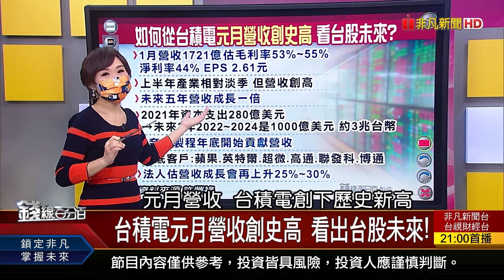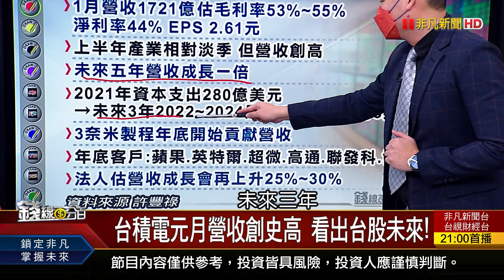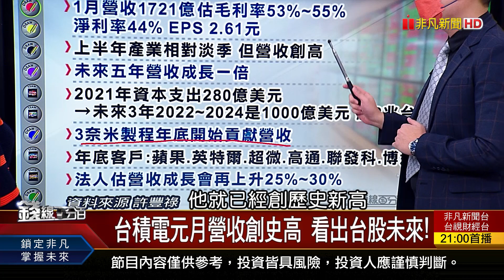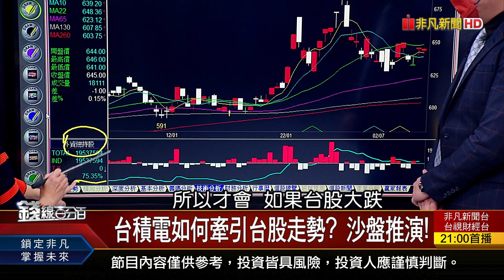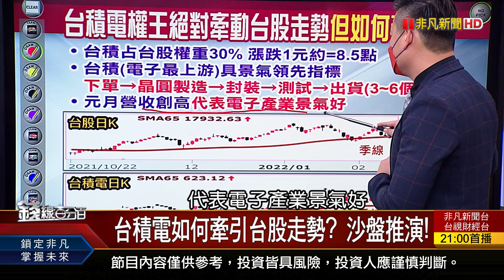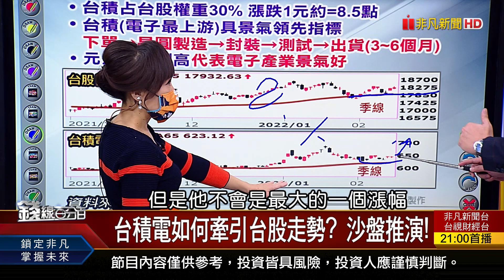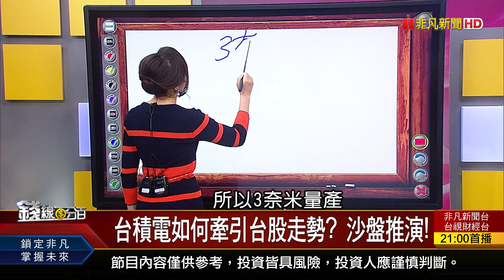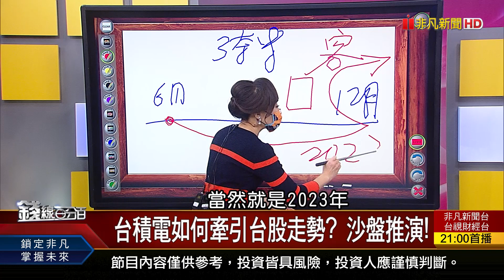《台積電元月營收創史高 看出台股未來!》【錢線百分百】20220217-2│非凡財經新聞│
◎台積電元月營收創史高 看出台股未來!

●0217完整版(上)《烏俄情勢生變? 台股盤中跳水大震盪!台積電元月營收創史高 看出台股未來!面板業今年淡旺季明顯 下半年旺季可期!》
●0217完整版(中)《熱門股支撐.壓力總體檢 操作策略教學! 烏俄情勢緊繃! 台股遇亂流震盪加劇?》
●0217完整版(下)《第二季NAND Flash報價 有望漲5%到10%!LED新應用大崛起 擴產迎接未來商機!外資駐留台灣 選股3大要素揭曉!》